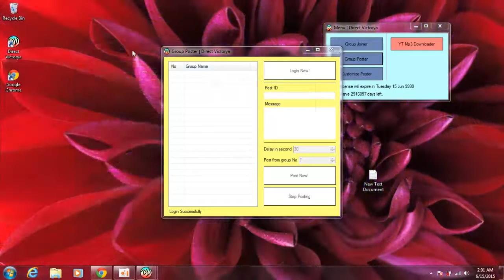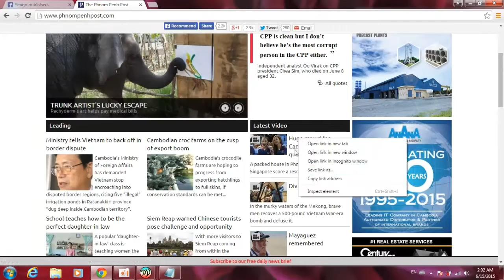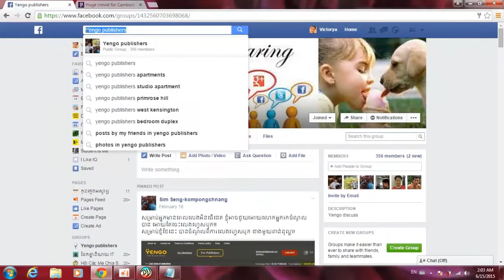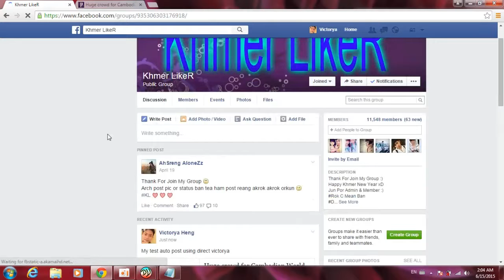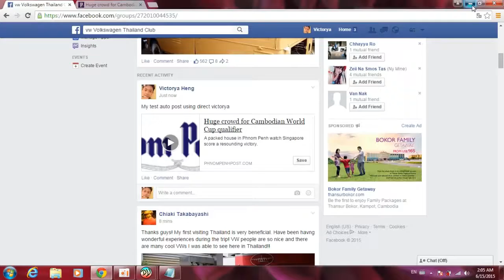Group Poster | Direct Victorya